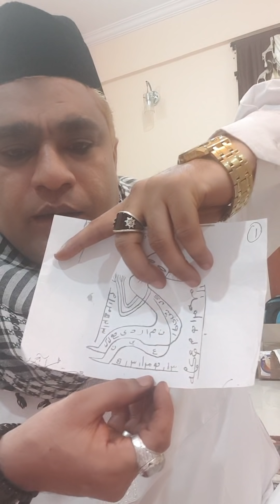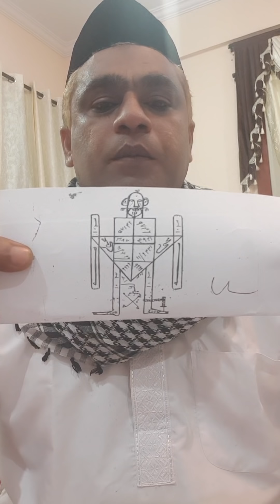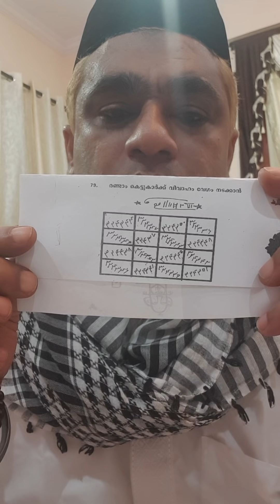JUDAI KHUJLI SHADI K MUJARAB AMAL